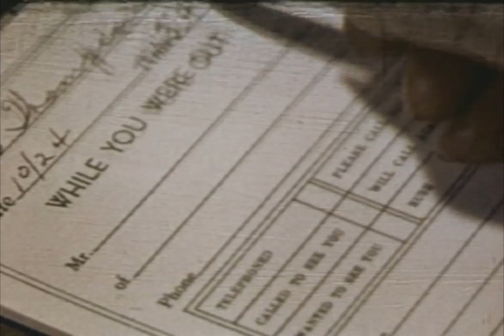Office Courtesy: Meeting The Public (1953)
Barbara, a secretary, is getting fed up with people coming into her office and being rude or somehow inconsiderate.  However, with the help of her friend, Ruth, she soon realizes how the way people treat her is actually a reflection of her own negative attitude toward customers. This 1953 Encyclopædia Britannica film is filled with useful tips about how a secretary should treat their job and make customers feel like they're valued in an office.